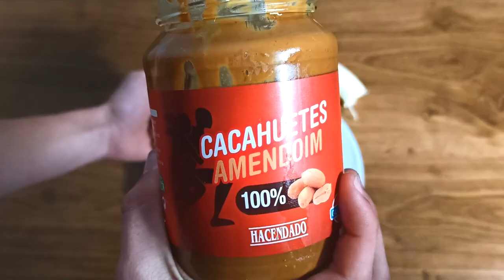ASÍ LOGRARÁS UN ESTILO DE VIDA SALUDABLE *FÁCIL Y RÁPIDO*🚀 (PARA SIEMPRE)💪✅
Recuerda dar LIKE si te gusta lo que hago y COMPARTIR el VÍDEO con tus amigos o familiares.🙌

Comenta algo, siempre LEO TODOS LOS COMENTARIOS

Es muy importante que implementes el hacer deporte en tu vida ya que esto te aportará mejoras físicas pero sobretodo mentales.
Tener un estilo de vida saludable es muy fácil, sencillo y ademas beneficioso ya que te aporta una gran cantidad de mejoras para tu cuerpo y tu salud en general.
Todos queremos tener una vida más saludable pero no sabemos como conseguirlo de manera fácil y efectiva, pero en este vídeo te enseño estrategias para lograr motivarte a diario para conseguirlo.